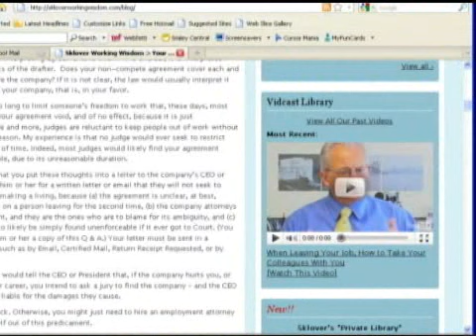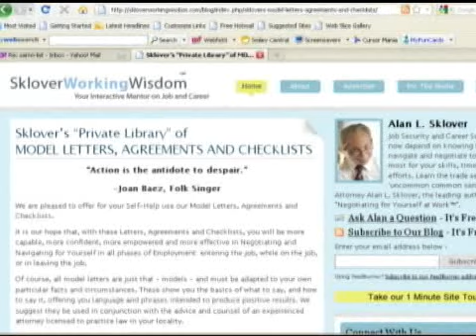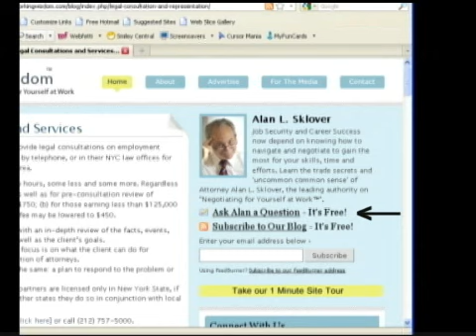SkloverWorkingWisdom.com 1 Minute Site Tour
Take our 1 Minute Site Tour and find out how you can "Negotiating for Yourself at Work™".